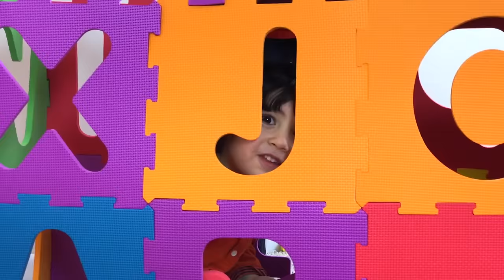Making big box with ABC squishy puzzle. Kids playing inside a big alphabet box. Let's play kids.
let's play Kids (LPK) is a channel found to provide a nice and safe content for learning and entertainment kids and babies in easy way, from my family to yours to learn words, letters,Toys and spend a good time with YOYO and ADAM,

All day long, We Do What We Love, And We Like To Share it With You :)

((Family Friendly)) There is Something for Everyone

Parents and Kids!
We love to hear from you on Facebook to keep up with what we doing.